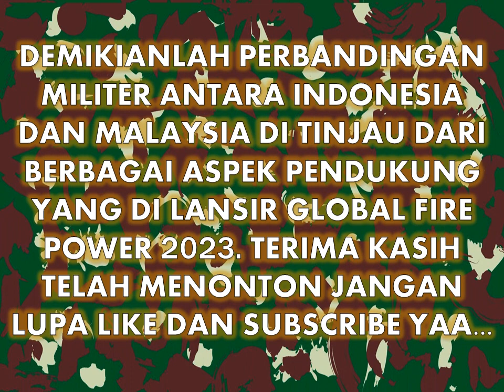ADU KEKUATAN MILITER INDONESIA Vs MALAYSIA